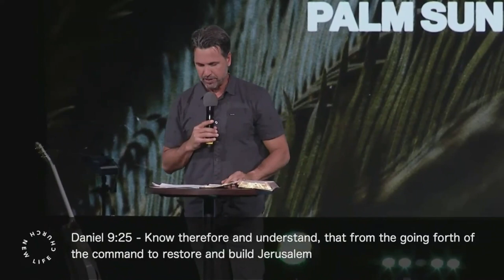Domingo de Ramos ||| Pastor Caleb Klinge | Iglesia Nueva Vida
Este servicio se transmitió en vivo el 24 de Marzo a las 11 a.m. En este mensaje, el pastor Caleb explica el significado del Domingo de Ramos. Este fue un momento divino en el calendario celestial cuando el Cordero sacrificial entró en Jerusalén y fue presentado ante el pueblo.

Iglesia Nueva Vida en Línea ~ Presencia • Personas • Propósito ~ Adoración y Mensaje desde Novato, California

ENLACES DE LA IGLESIA EN LÍNEA

1370 S. Novato Blvd.

New Life es una iglesia centrada en la presencia. Nos apasiona llegar a nuestros vecinos (Novato, Petaluma, San Rafael, Marin y Sonoma) y a las naciones con las buenas nuevas de Jesucristo. Nuestro objetivo es amar a Dios y amar a las personas, y nuestros corazones arden por avivamiento.